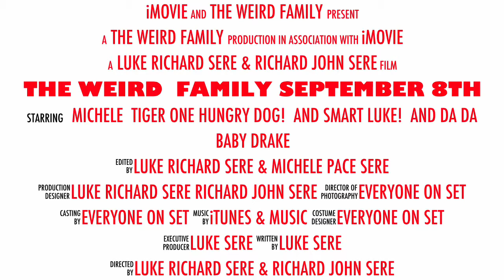The Weird Family Trailer! Coming Sept 8th